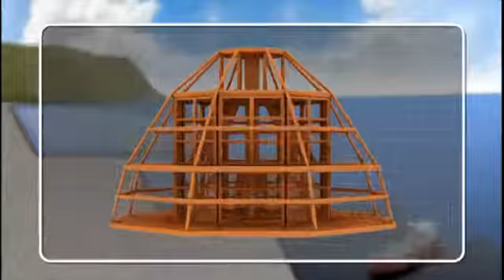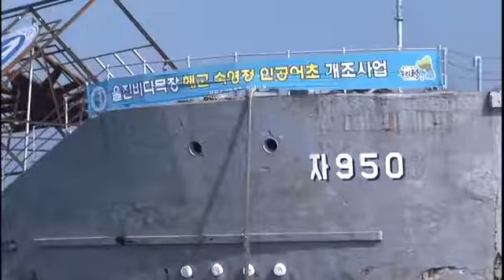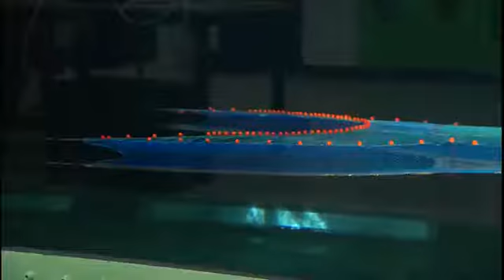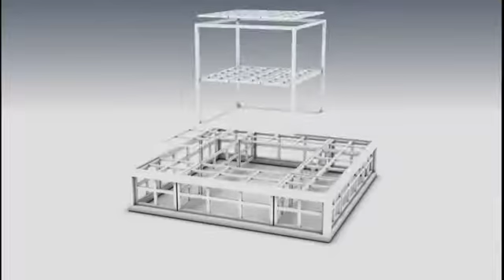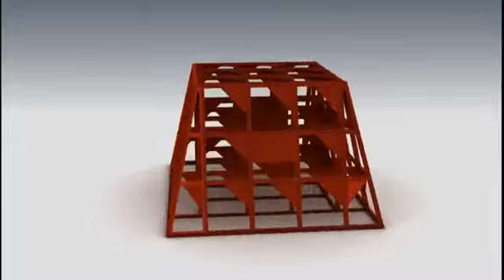하나뿐인 지구 - Only One Earth_수산자원 과학으로 일구다_#002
인류의 미래이자 국가 발전의 큰 영역, 바다
3면이 바다인 우리나라는 천혜의 수산자원으로 가득하다. 그러나 극심한 환경변화와 오염으로 인해 우리나라의 큰 자원인 수산자원이 줄어들고 있다. 이는 단순히 먹을거리가 사라지는 것을 넘어, 우리 어민들의 생계에도 큰 영향을 미친다. 2013년 현재, 바다 생태계를 복원하고 수산자원을 일구는 과학 수산의 현장을 가본다.